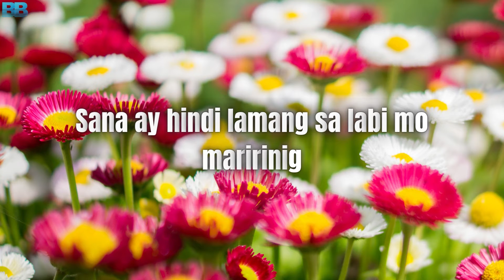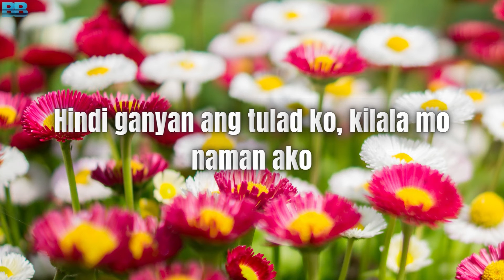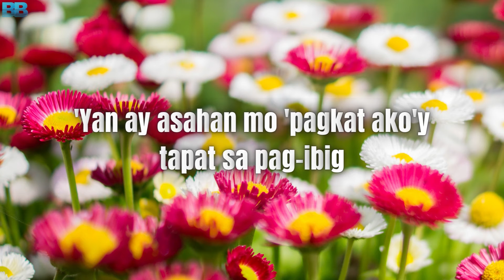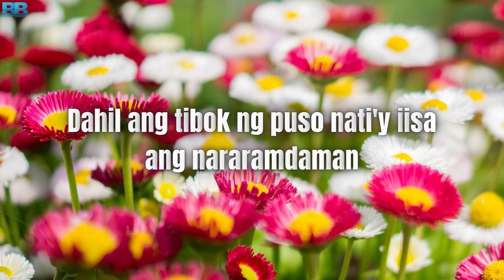Men Oppose Sabihin Mong Lagi Lyrics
Listen Free Music at Amazon

This Video is for fans entertainment and we own no rights of the music.